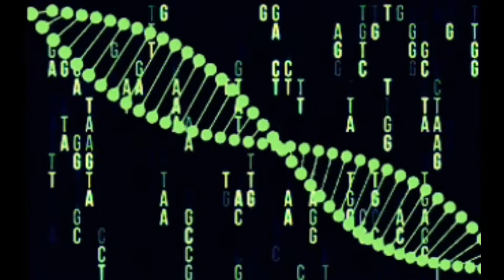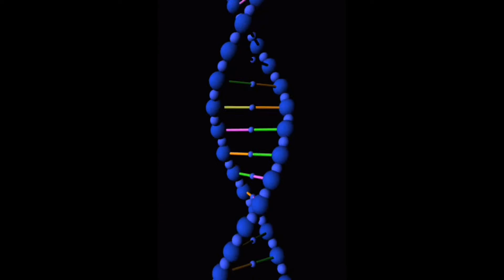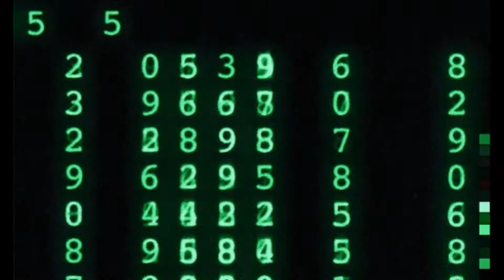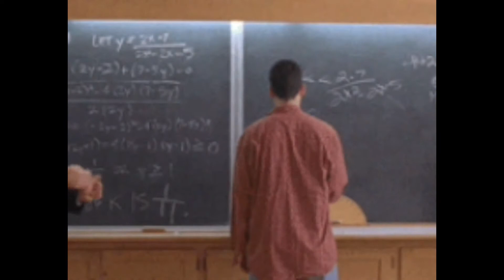For Your Soul by Beautiful Perception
Music and video created, edited, and uploaded by Beautiful Perception ®

"Watch very closely and you'll get the implied story. "
- Beautiful Perception💖

Gif Source: Google Image Search